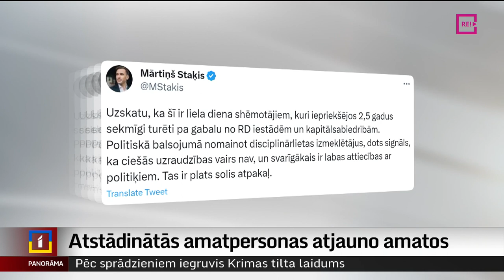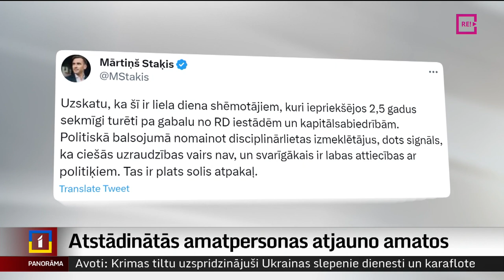Atstādinātās amatpersonas atjauno amatos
Izmeklēšana beigusies bez rezultāta un pirms mēneša atstādinātās amatpersonas tiks atjaunotas amatā. Šādu lēmumu pieņēmusi komisija, kas izmeklēja disciplinārlietu pret Rīgas domes  Satiksmes departamenta direktora pienākumu izpildītāju Jāni Vaivodu un Satiksmes infrastruktūras pārvaldes priekšnieku Andreju Urtānu. Rīt abas amatpersonas atgriezīsies darbā, tikmēr Rīgas domes koalīcijas starpā nesaskaņas nerimst. Turpina Madara Līcīte.